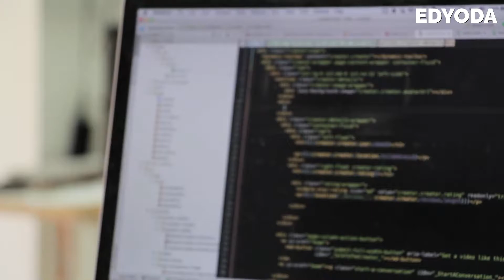EdYoda Alumni Talks with Rishabh Ft Megha Prajapati Part 1 | EdYoda Student Stories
EdYoda Alumni Talks with Rishabh ft Megha Prajapati Part 1 | EdYoda Students share their stories reviews about program and placement journey

1. This is a 24 Week Instructor-led Online Course, 30+ assignment and 8+ project work
2. At the end of each course, EdYoda will connect you to our hiring partners with a salary range of 4 to 12 LPA

Video Editor : Subham Rout
Presenter : Rishabh Chatterjee